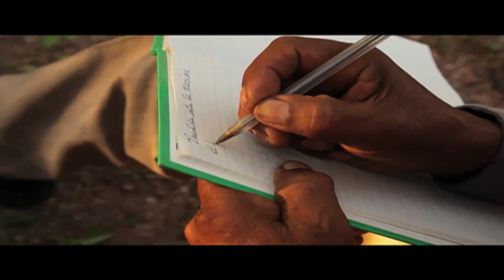La Feria de Cuarto Viernes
Don Adolfo Cortés canta la Feria de Cuarto Viernes